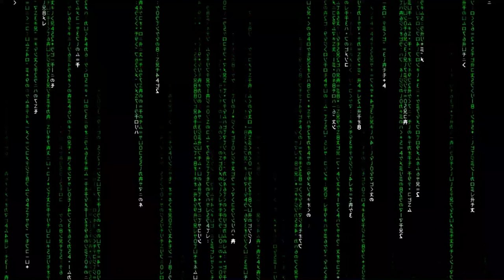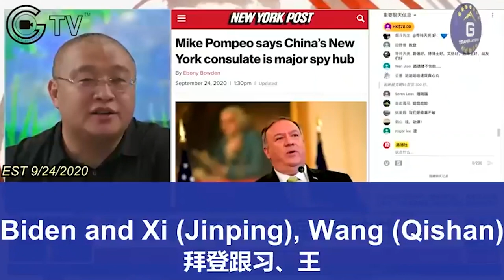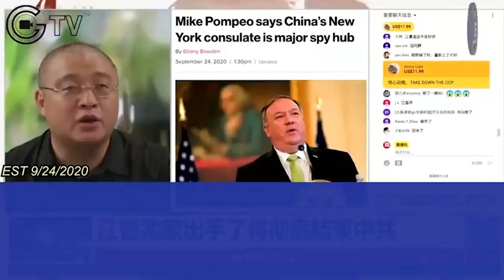China: The Biden Hard Drives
China is in possession of a  series of hard drives that contain damming content relating to Hunter Biden:

24th September 2020:
ept.24th Lude's broadcast: 3 hard drives. Jiang Zemin, Zeng Qinghong, Meng Jianzhu made the move - provided 3 hard drives to the DOJ of America, and another copy to Nancy Pelosi.

However, with the help from our fellow fighter, these hard drives reached the hands of President Trump.

The 1st hard drive: sex tapes & pedo tapes of Hunter Biden, as well as his 4.5 billion dollars secret deal with Xi & Wang.
The 2nd hard drive: the allocation of Xi & Wang's overseas wealth, and 'the architecture & art project', which is the information of their illegitimate children.
The 3rd hard drive: CCP's bioweapon.